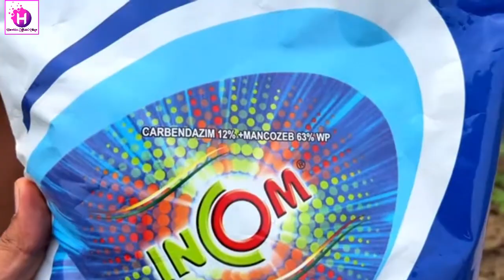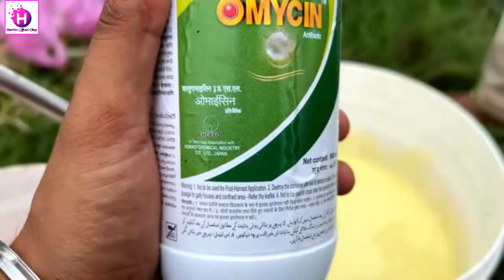मटर में पहेला स्प्रे कौन सा करें 😱 जिससे मिले शानदार पैदावार | fungicides insecticides | Vitamin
इस वीडियो में हम आपको बताएंगे कि मटर में पहेला स्प्रे कौन सा करें जिससे आप शानदार पैदावार प्राप्त कर सकते हैं। हम विभिन्न प्रकार के स्प्रे के फायदे और उनके उपयोग के बारे में चर्चा करेंगे जो मटर की ग्रोथ और उत्पादन को बढ़ाने में मदद कर सकते हैं। तो चलिए, जानते हैं कि कौन सा स्प्रे आपके लिए सबसे अच्छा है!